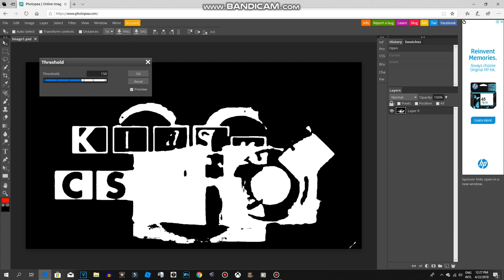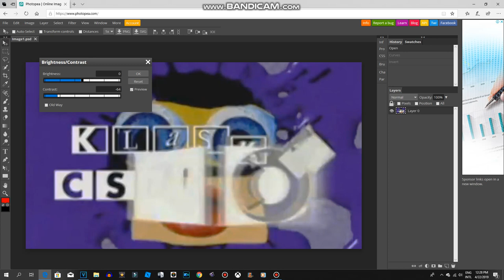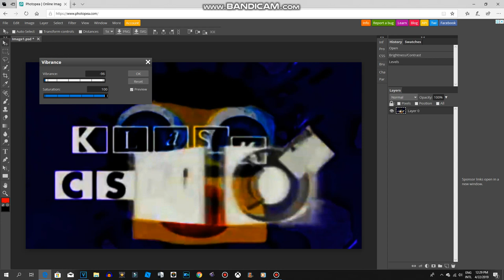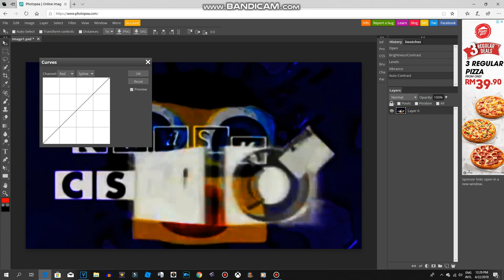How to Make G Major 6 On Photopea